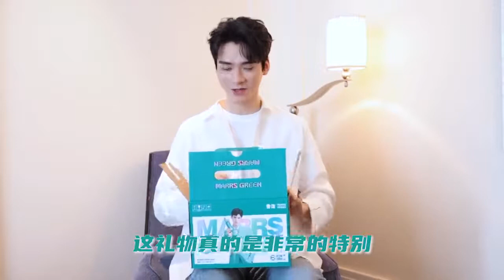【龔俊】2022/01/23 雪花抖音直播預告